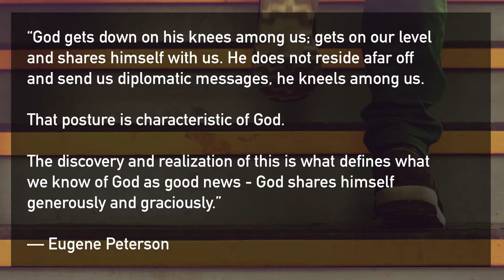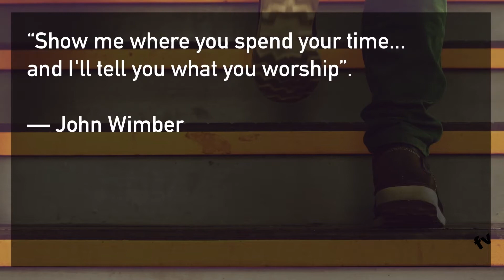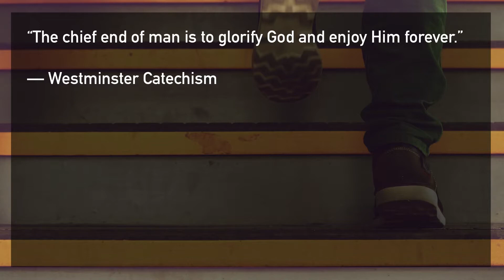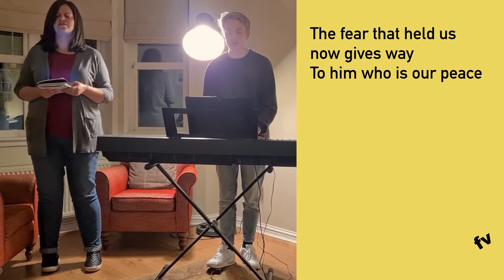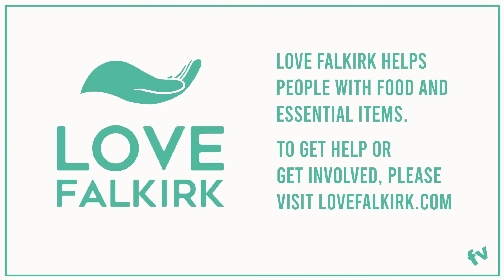Church Online 25 October 2020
Come to church with us on Sunday mornings - from our homes to yours!

For a fuller experience of community, and to join in with our after service Zoom chat and prayer, please visit us live on Sunday at 10:30am over

This week we are continuing our series on the Psalms of Ascent called "Steps On The Journey" and Andrew McNinch will be speaking from Psalm 134 about “Blessing”.

To find out more about Falkirk Vineyard, please visit falkirkvineyard.com